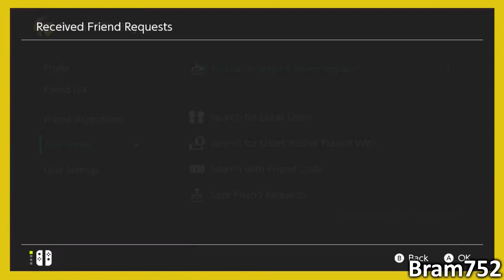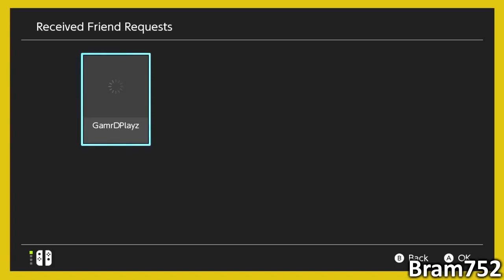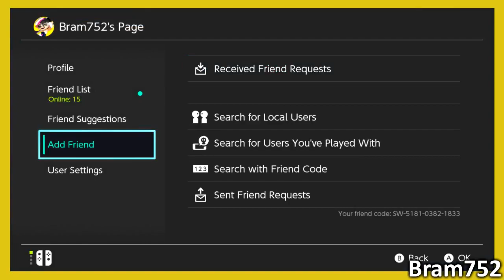SPAMMING Booyah Bombs To Destroy Everyone! || Splatoon 2 (Version 4.1: Private Battles)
Yes, finally a special that I really like to use that feels worth it. Splatoon 2 isn't know for it's epic specials but this one is fun to use and actually quite good. So today we are doing some private battles were I try to get as much booyah bombs as possible. To get this working I need to get as much special charge up as possible. Otherwise I can't spam the booyah bomb. Anyway do you like spamming booyah bombs to destroy your opponents?

Languages: English and Nederlands.

Btw the capture card less days are over...